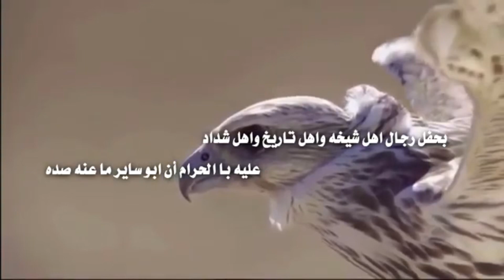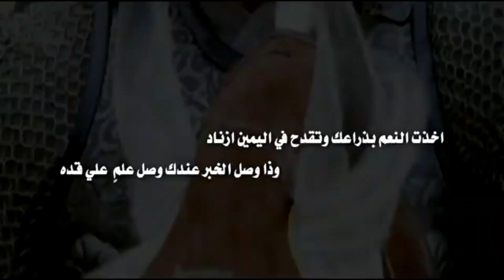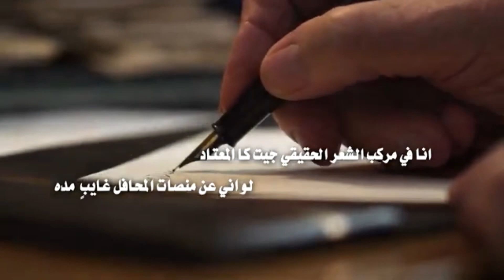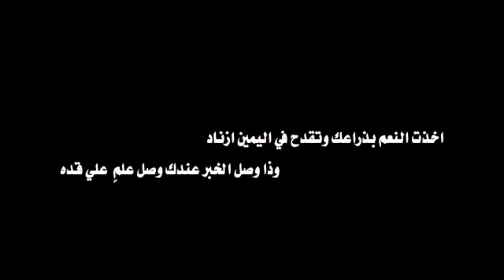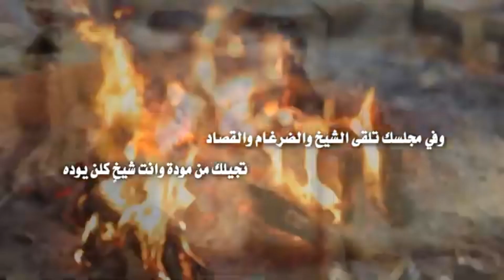شيلة بصمة الأبداع كلمات عبدالله دحيم القعبوبي اداء نياف بن تركي 2020 حصري جديد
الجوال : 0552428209